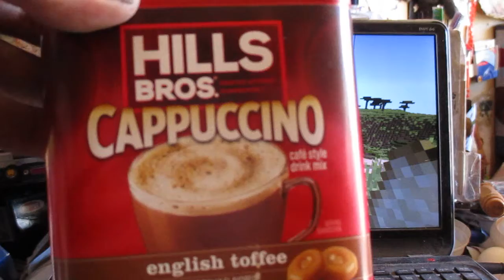KDAV Radio - Corporate Advertising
I need a sponsor in a situation where I won't have to sell my soul in return.